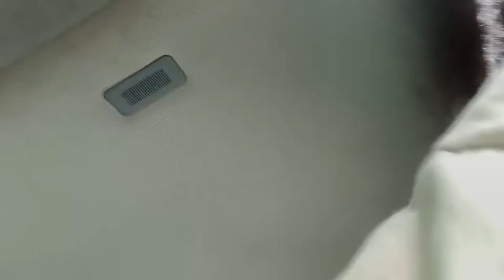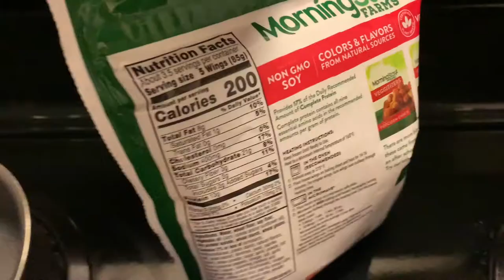SPEND THE WEEK WITH ME PREPARING FOR MY BIRTHDAY / 19TH BIRTHDAY VLOG🥳🎉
Ehrling - Sthlm posted by Free Music For Vlogs And Videos

JayRico - Like I Never Left
MoneyMan Jay - Heartache